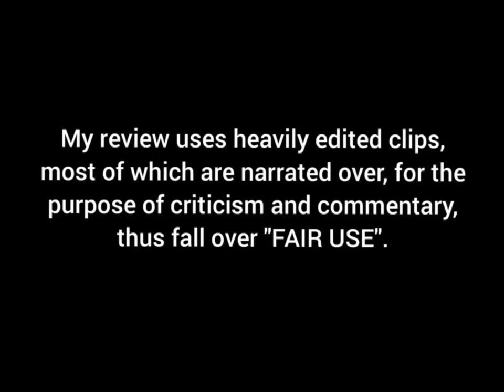My Deer Friend Nokotan - First Impressions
Let's check out a brand new anime series, My Deer Friend Nokotan.